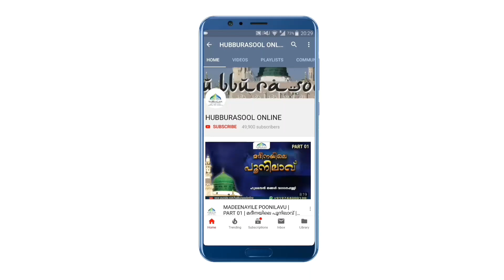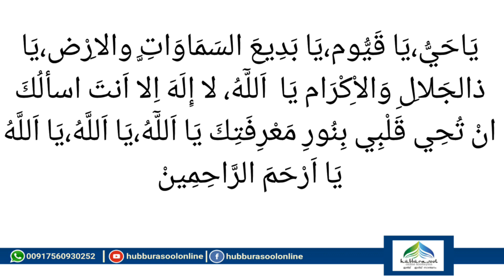ഈമാൻ രക്ഷപ്പെടാൻ | Latest Islamic Speech | Aslami Usthad | Hubburasool Online